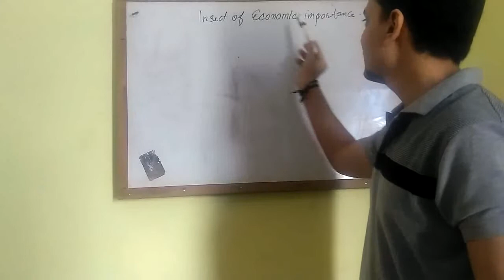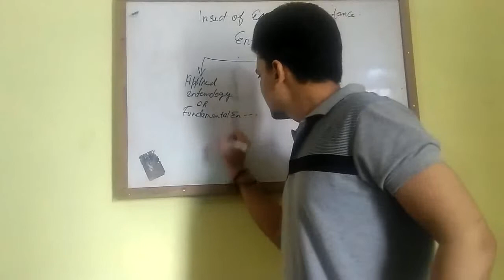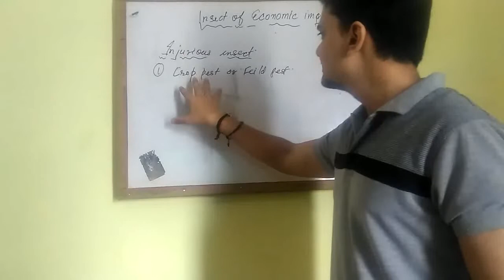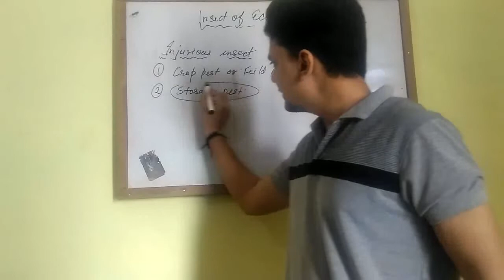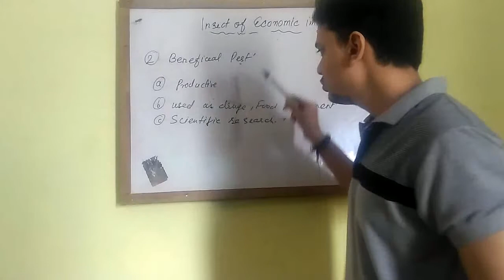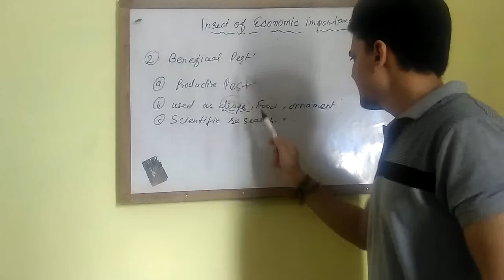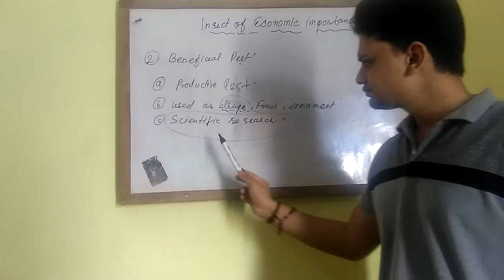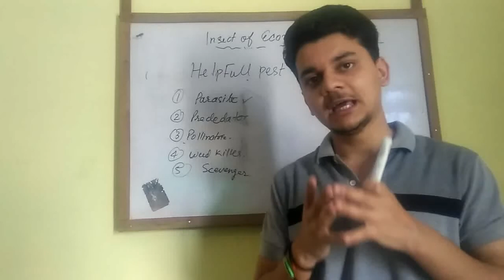Insects of economic importance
Insects of economic importance | classification of economic insects... | NEET ,UPCATET, BSC(AG),MSC( AG ),IARI Agriculture-This class 12,BSC,MSC,Agriculture video explains detail on the Economic Entomology.. insects of economic importance.. and some important tricks to learn Entomology .Many theories have been mentioned in this video in which Economic insects are been introduced ; mentioned and explained. My latter coming videos will be very ease for u guys to understand if you see all my earlier published video’s.

Guys , Mohit Agricultural Tutorial is created to convey the knowledge of science in relation to Agriculture by sharing all free Agricultural lecture videos..All these lectures are brought to you for free. hence please support our channel..

Honey bees in Detail  (  History of Bee keeping) | Species of honey bees in Detail

TYPES OF IRRIGATION SYSTEM IN AGRICULTURE IN HINDI | AGRONOMY LECTURE ag tut/005(सिंचाई के प्रकार)